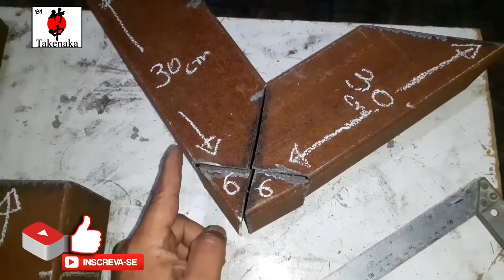Rocket Stove - Cocina a Leña - Fogão Foguete - ロケットストーブ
Hola amigos en este video me gustaría mostraros paso a paso como hice mi estufa de leña con dos quemadores.
Fue muy bueno y a un costo súper bajo.

Espero que las ideas del video ayuden y colaboren.

Fuerte abrazo a todos.

Ola amigos neste vídeo gostaria de mostrar o passo a passo de como eu fiz o meu fogão a lenha foguete com duas bocas.
Ficou muito bom e com um custo super baixo.

Espero que as ideias do vídeo ajude e colabore.

Hello friends in this video I would like to show you step by step how I made my wood stove rocket with two burners.
It was very good and at a super low cost.

I hope the ideas in the video help and collaborate.

Strong hug to all.

こんにちは、このビデオの友達です。2つのバーナーで薪ストーブロケットを作る方法を順を追って説明します。
それは非常に良かったし、超低コストでした。

ビデオのアイデアが助け、協力してくれることを願っています。

すべてに強い抱擁。